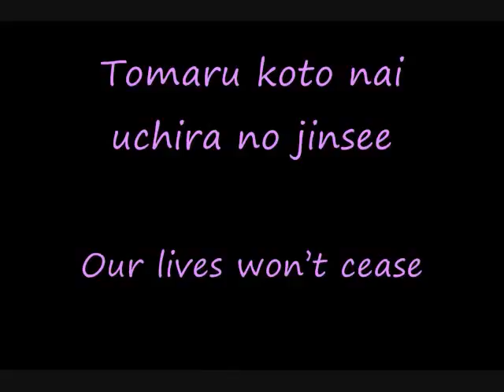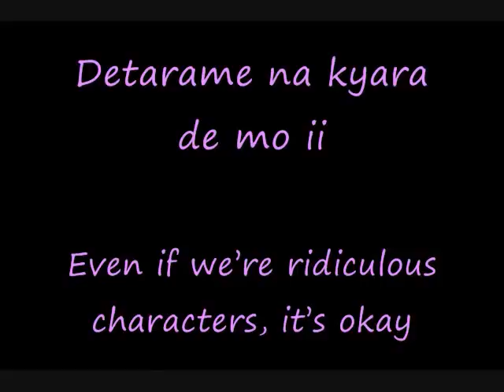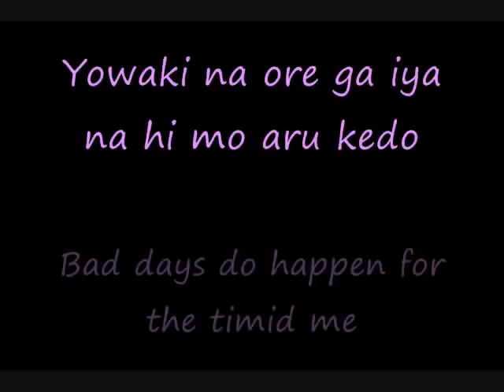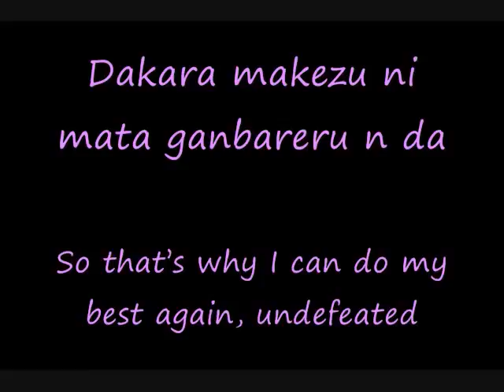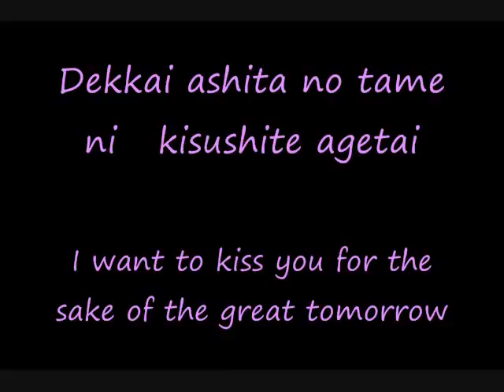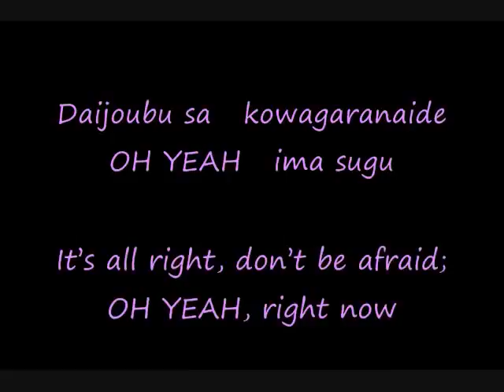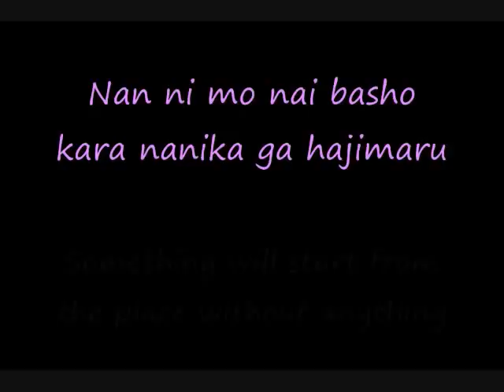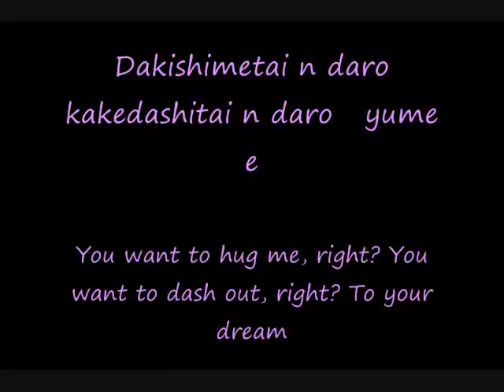Honto no jibun # Japanese song for competition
My first Japanese song for competition